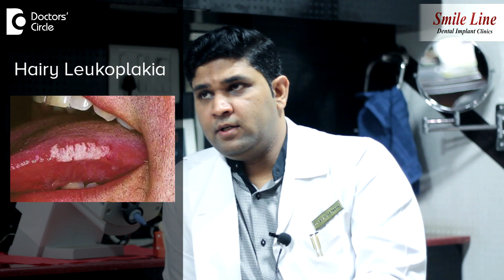Is Oral Candidiasis related to HIV status? - Dr. Mohammed Fayaz Pasha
Basically we need to understand that oral candidiasis is a fungal infection and HIV is an infection which happens due to retro virus i.e. HIV virus. In HIV infection there are many findings which we can see in the oral cavity. Oral candidiasis due to fungal infection may be secondary to the infections which happen in the oral cavity. But directly the oral candidiasis and HIV are definitely not related. Hairy leukoplakia and candidiasis are not the same. Leukoplakia is a pre-cancerous condition and hairy leukoplakia is a variant of white patches that appear in the mouth which have hairy growth and gives that kind of appearance while oral candidiasis is definitely a fungal infection which is caused by some fungal organism. Most of the times some clinical findings may be similar but microscopically when we go to more investigation pathologically they are caused by two different variety of organism or two different lesions. So definitely they are not the same. They are different.